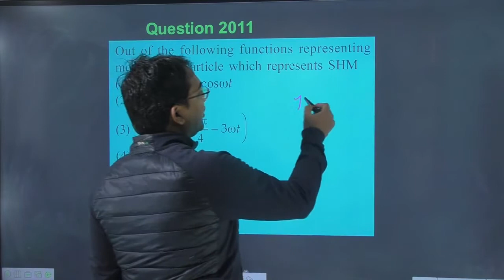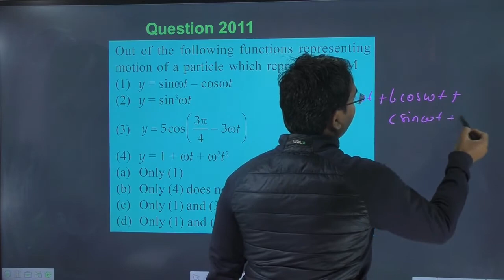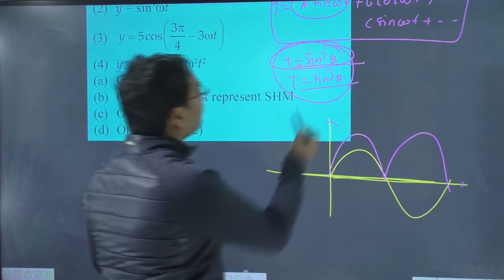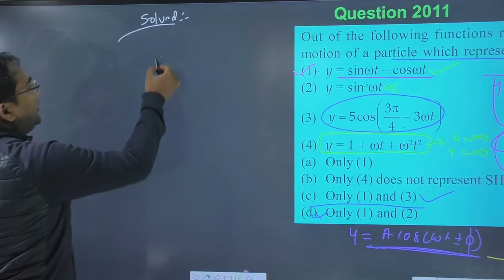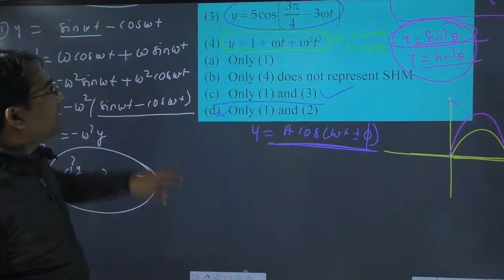Out of the following function representing motion of a particle which represent SHM